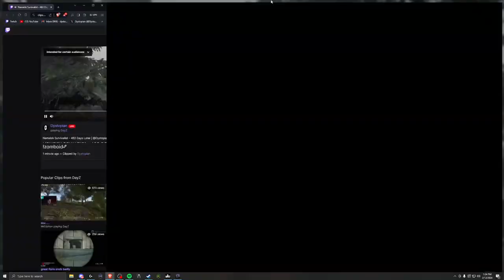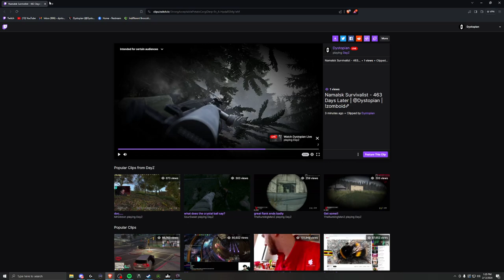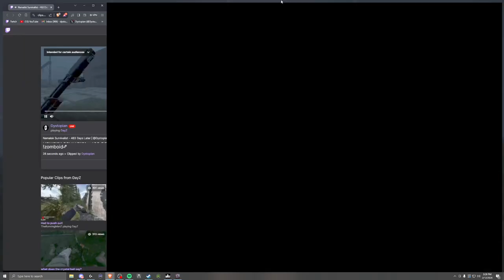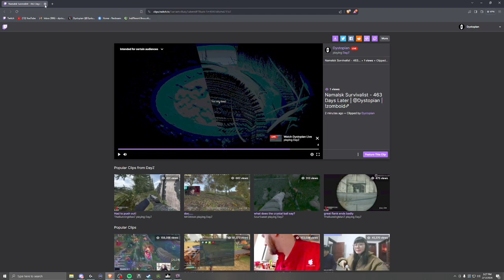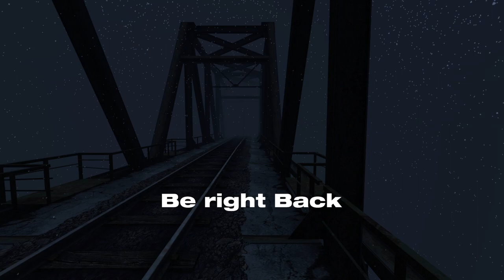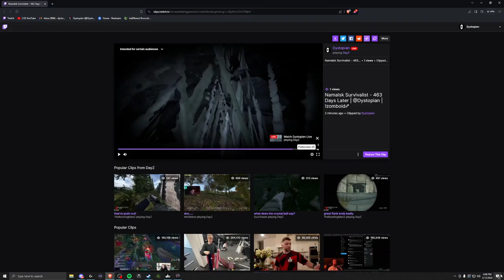This is a game for campers... (unedited)